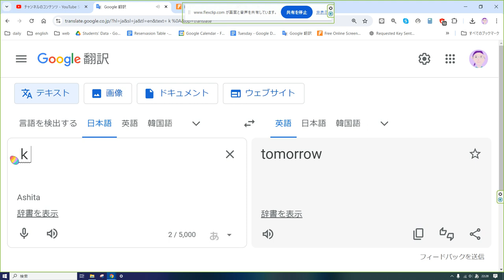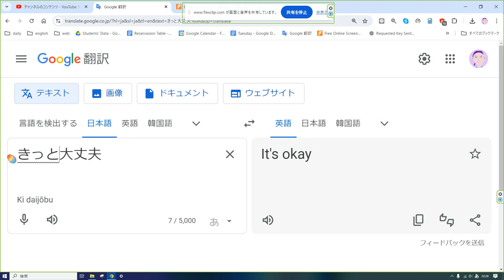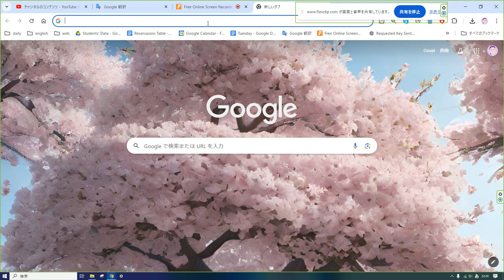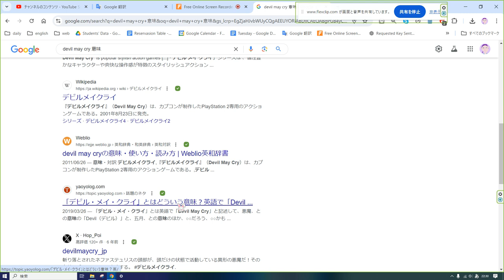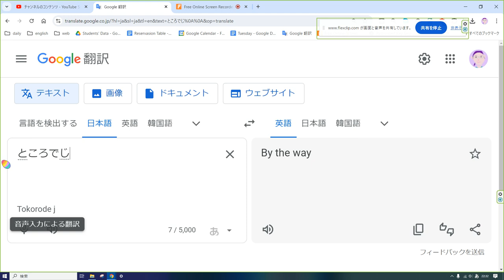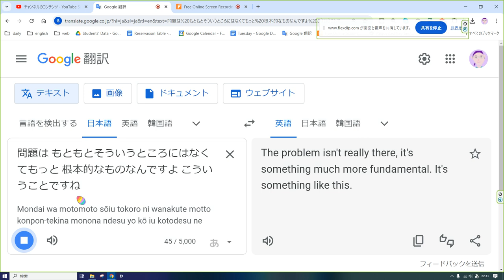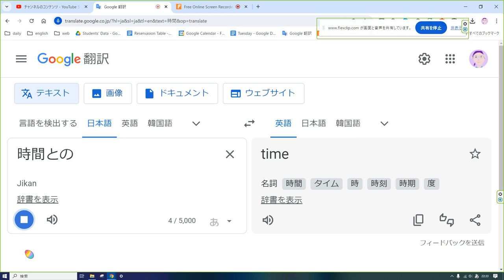えいご おんどく 340